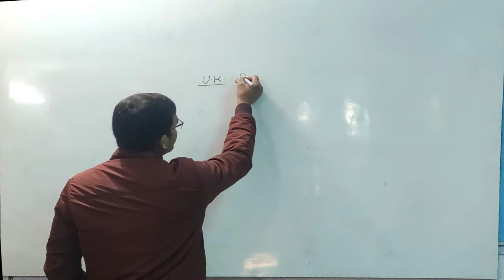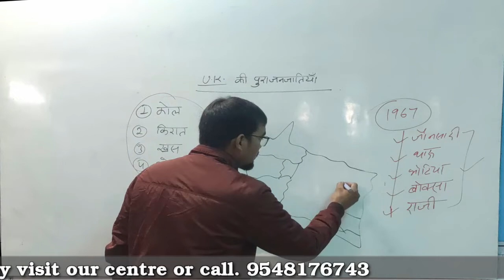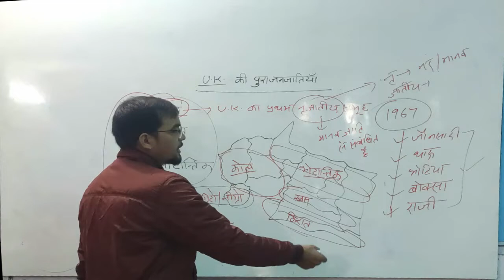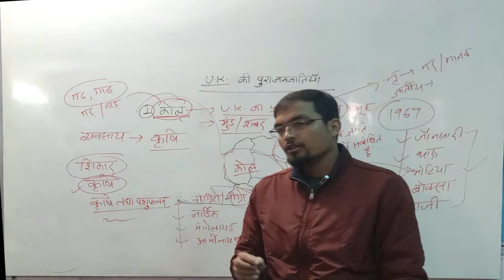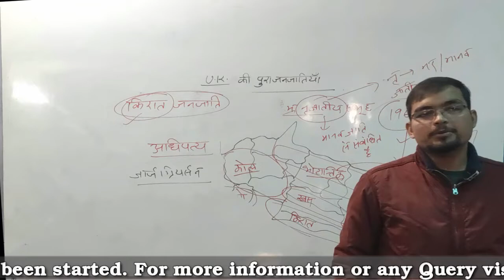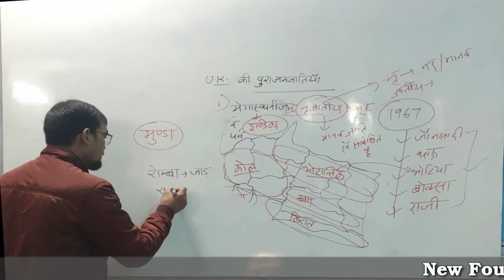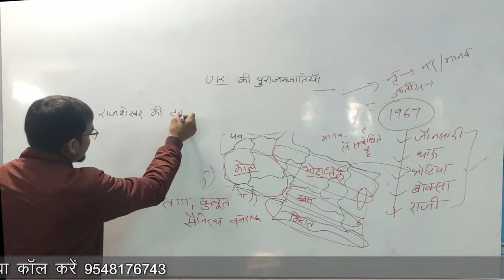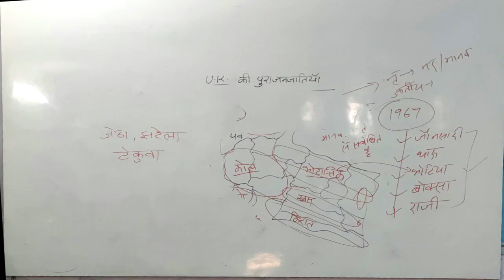Ancient Tribes of Uttarakhand